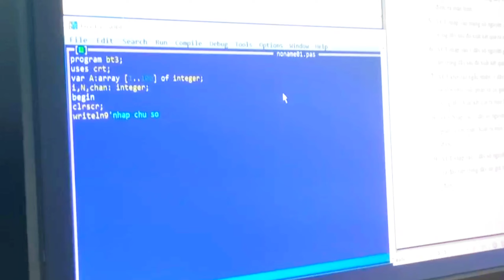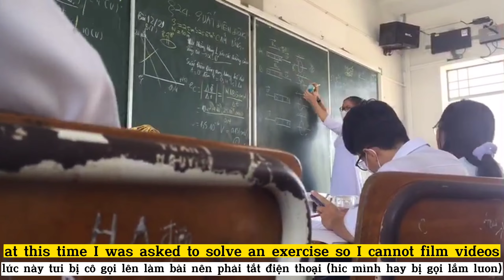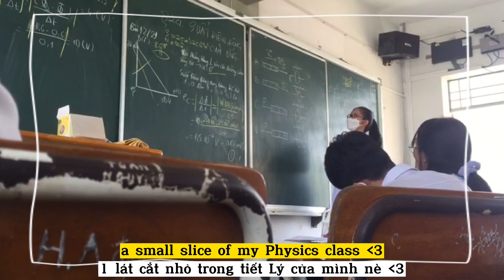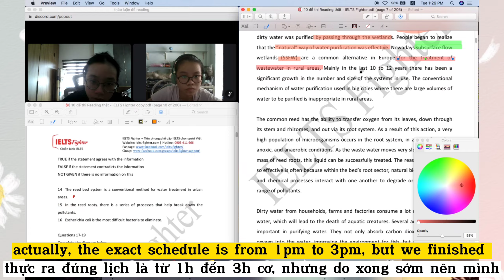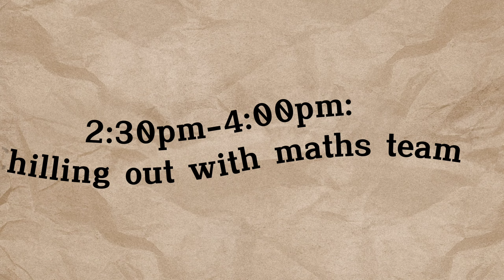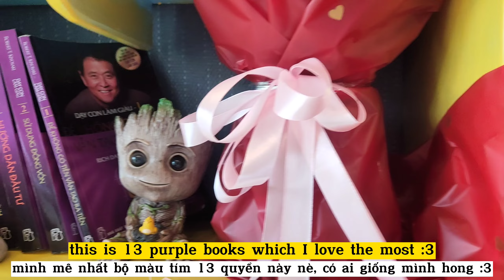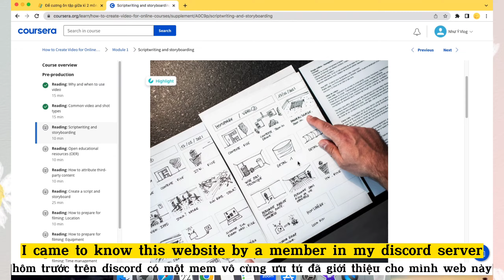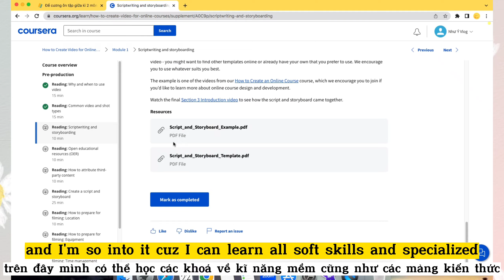1 ngày đi học ở trường của học sinh cấp 3 miền Nam | dậy 4:30AM, ôn thi HKII, ôn IELTS | school vlog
📌 Xin chào mọi người lại là Như Ý đâyyy :33333

Do nhìu bạn yêu cầu làm thời gian biểu của mình vào các ngày đi học ở trường nên sau 1 tuần vừa suy nghĩ vừa quay vid vừa chạy deadline thì mình đã đẻ ra được 1 bé con và đây là mặt mũi của em nó nè :33333

Chúc mọi người xem video vui vẻ và hi vọng chiếc vlog nhỏ xinh này có thể phần nào giúp ích cho mọi người trong việc tìm lại động lực học nhé ❤️

✨ Nội dung
00:00 - Intro
00:10 - Học bài Sinh, Lý + Đọc sách (4.30am - 6.30am)
01:12 - Đi học (6.40am)
01:38 - 2 tiết Tin học (7am - 8.30am)
03:02 - Sinh học + Vật Lý (9am-11.30am)
04:08 - chuyện trước giờ tui chưa từng làm :3
05:40 - luyện IELTS Reading (1pm - 2.30pm)
06:17 - Đi trà sữa với đội tuyển toán
08:12 - Làm bài tập hoá (5.30pm - 8pm)
08:42 - Học Văn + skills trên coursera (8.30pm - 10.30pm)
09:34 - bloopers :3

✨ Tìm hiểu thêm về series “Không đi học thêm vẫn giỏi" của mình ở post này:

© Bản quyền thuộc về Như Ý Phạm. Do not REUP